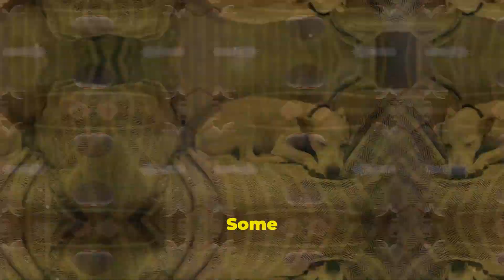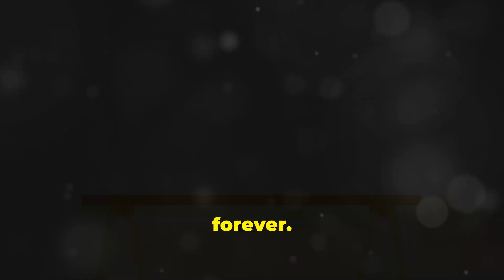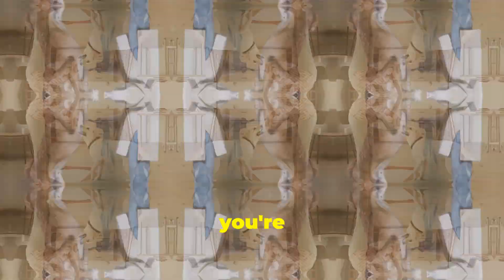Teaching Dogs to Say Grace Thanksgiving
n this heartwarming and festive video, we teach our furry friends how to say grace for Thanksgiving! Watch as dogs of all shapes and sizes gather around a beautifully decorated Thanksgiving table, showcasing patience, charm, and a touch of humor. It's a perfect way to combine holiday spirit and creative dog training. Share this fun and adorable moment with your friends and family this Thanksgiving season!